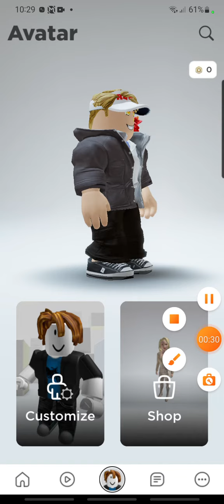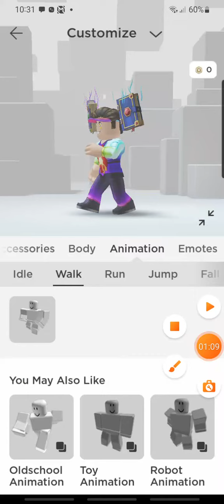dont bully bacons